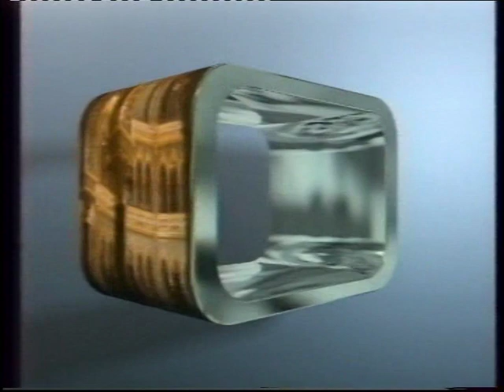Kovács P. József bemondó + Műsorajánló 1993.01.06.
Kovács P. József bemondó + Műsorajánló - 1993. január 6.